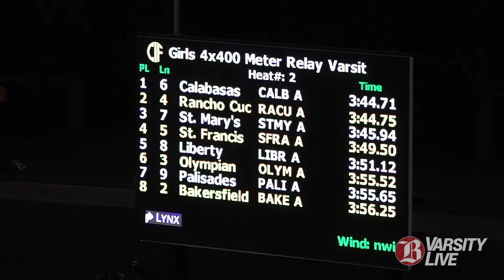Girls 4x400 BakersfieldHS LibertyHS - CIF State Track and Field Championship Prelims